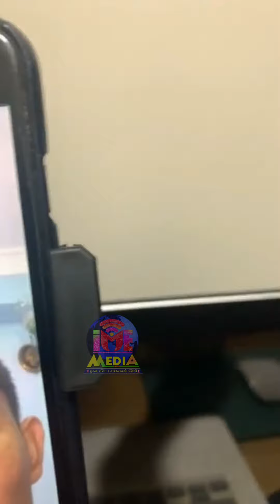झापड खाने लामाको फेरि कुरा फेरियो | मिलापत्र उल्टिने भयो Miruna Magar & Furwa Tamang